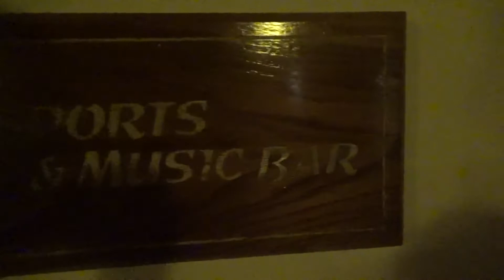Valentin Imperial Resort Onsite Entertainment Riviera Maya Music Fire & Circus Show Karaoke Mexico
The Valentin Imperial Riviera Maya in Mexico is an amazing All-Inclusive, Adults-Only Resort, that offers some great onsite entertainment! We enjoyed everything: the Circus Dinner Show, the Fire Show, the Karaoke Sports Bar, the Retro Show, and the nightly bands that played outdoors in The Plaza. The variety of entertainment was great, and made our vacation in Mexico's Riviera Maya even better. Go to the Valentin Imperial if you get the chance!